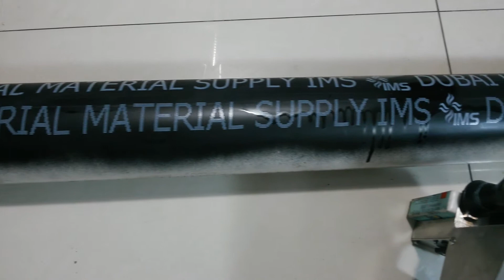Industrial inkjet printer handheld for steel pipe\handheld inkjet marker\Portable inkjet printer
CYCJET ALT382
office Line:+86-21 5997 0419 ext 8008

1. It is color touch screen, online editing message, no need connect with PC, so you can input message and change message by color touch screen directly as working site, no need back to PC;
2. It is have a big storage capacity (1000pcs), so you can storage different content for different size pipe;

3. It is use lithium battery, after charge 2.5-3hours, it is continuously working for 7-8hours;

4.The printer can be print date, time, number, batch number, bar code, 2D code, logo(the logo resolution can be reach to 200DPI, that's why you can print clearly logo or marks on carton);

5. it is can be dot-matrix fonts, also can print bold fonts;

6. The character height for printer min height 0.8mm, Max height is 54mm, from 0.8-54mm can be adjustment, Multi-lines can be print so the printer is multifunction, so you can print different character height on products;

7.Most important, as have a  well compact and integration, so it is have a high stability, and the software for printer design more hommization, smart, so it is easy to operate,  normally  the people can be easy operation within 20 minutes.

8. Based on the special designed software, the printer can print carton , wooden materials no need any maintenance;

9. As the printer design smart and humanization, as  well as compact and integration, that's why it is have high stability;

10. This type very portable and light, it is design by human engineering, so it is can durable long term work no tired;

11.As our printer tool MicroPerizo technology, so it is have a low running cost, it is only need ink cartridge,  no need any other consumable again, normally one ink cartridge can print 2mm height character 72,000,000.00pcs; and it is can print 18mm character 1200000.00pcs;